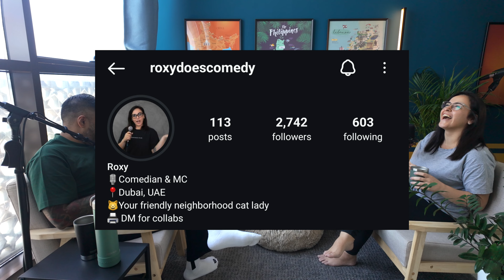Half-ing A Nice Day with Comedian Roxy Yekta | EP#88 Half a Nice Day Podcast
Join us for a hilarious episode with the very funny Roxy Yekta, a stand-up comedian known for her witty crowd work and observational humor that leaves audiences in stitches.

Roxy (@Roxydoescomedy) is a UK-born comedian of Iranian descent, currently residing in Dubai. Besides her stand-up career, Roxy co-hosts the Spicy Babies podcast with Saaniya and Zee Abbas, which you can catch on YouTube.

In this episode, Roxy shares her unique experiences growing up in the UK before moving to Dubai during her high school years. She delves into the culture shocks she faced, how she met her husband, and her first job, which turned out to be a dodgy business. Roxy also talks about her passion for drama, which eventually led her to stand-up comedy, and discusses the ups and downs of being a comedian, from joke writing and testing,  to promoting yourself on social media.

Show some love and support to Roxy by following her on Instagram @Roxydoescomedy for updates on her upcoming shows. You won't regret it—unless, of course, she spots you in the audience!

You can also submit your HANDy Advice Questions through our ⁠⁠Google Forms link⁠⁠.

Tune in and laugh your heart out with Roxy!